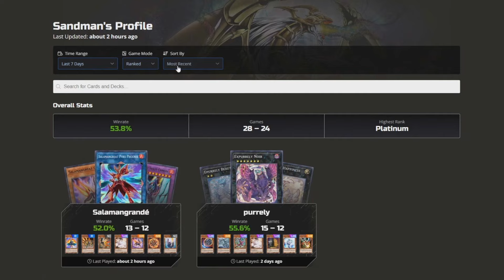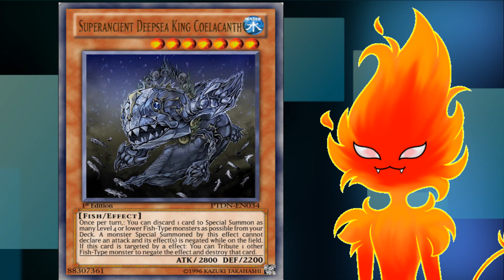🤑Los MEJORES BOSS MONSTERS de cada TIPO en YUGIOH - Parte 1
Hola a todos chicos! Hoy tenemos la primera de 3 partes de los mejores boss monsters de cada tipo. Disfrutenlo!